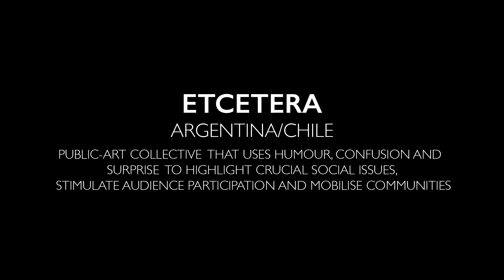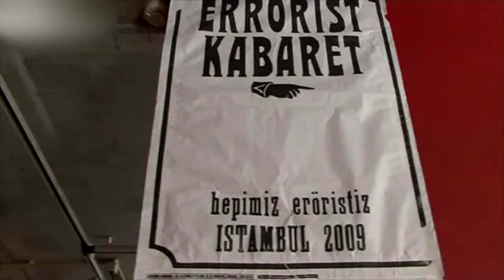2015 Prince Claus Laureate Etcetera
A film about Prince Claus Fund Laureate Etcetera shown during the 2015 Prince Claus Awards at the Royal Palace Amsterdam. (Produced by Brenninkmeijer & Isaacs)

On 2 December 2015, Etcetera received the Prince Claus Award from Honorary Chairman of the Prince Claus Fund HRH Prince Constantijn of the Netherlands.

From the 2015 Prince Claus Awards Committee Report:
Etcetera (1997, Buenos Aires) is a provocative, public-art collective that responds to and creates awareness of political and social problems. Bold, direct and transgressive, their accessible, playful yet serious interventions are characterised by theatrical display, parody, absurdity, confusion and surprise. Generating active participation, they blur the boundaries between art and life.

Co-founded by Loreto Garín Guzmán (1977, Valparaíso) and Federico Zukerfeld (1979, Buenos Aires) together with other artists and activists, Etcetera takes art to the streets at specific sites and political events and also presents problematic social and political issues in official art institutions.

Etcetera staged stunning theatrical pieces, such as masked people playing out torture scenes with huge dummies, to protest against the impunity of Argentina’s military dictatorship in the 1990s and the 2001 crisis. In 2005 they founded the International Errorist Movement – with the manifesto declaration ‘We are all errorists’ – to protest George W. Bush attending the Summit of the Americas.

Actions included the landing of an errorist army carrying toy guns, triggering a major police deployment, and the invasion of Buenos Aires streets by masked errorists driving commando trucks and armed with cardboard machine guns emitting the word ‘Bang’, satirically reproducing the constructed enemy in the war on terror and denouncing its absurdity. Their intervention on religion’s relation to global financial crises, Errar de Dios (Erring from God), is a theatrical installation featuring characters like Angela Merkel, God, Monsanto, St Paul and Goldman Sachs among others, and includes a ‘Petition to Pope Francis for the final abolition of hell’. Etcetera is awarded for developing participatory art practices and public interventions in Argentina and internationally; for their creative originality; for their refusal to allow the normalisation of injustice; for insisting on relating history to the present moment and the local to international struggles; and for their profound, responsible social engagement and mobilisation of communities in Argentina and beyond.